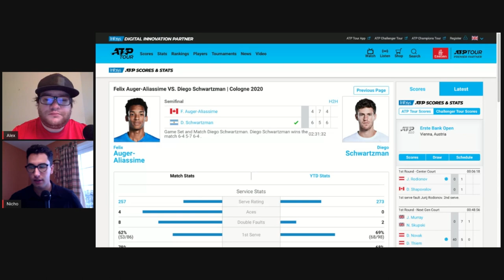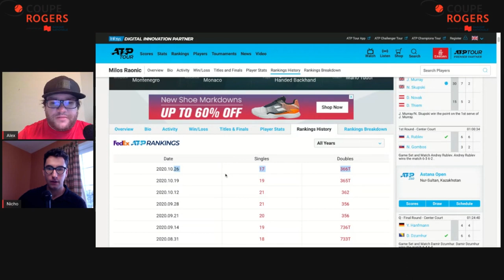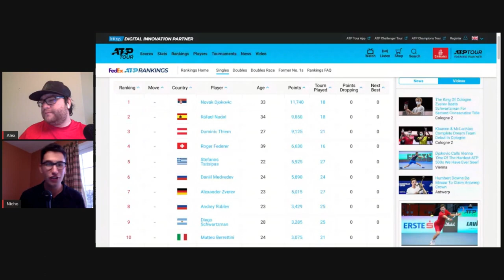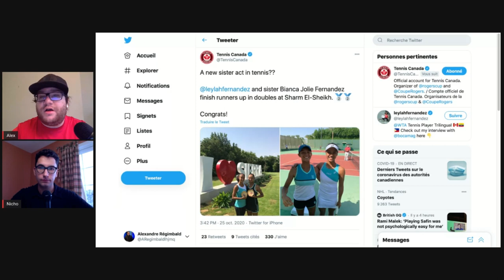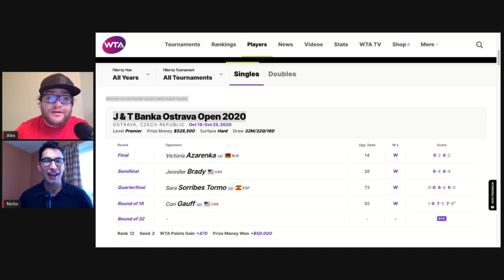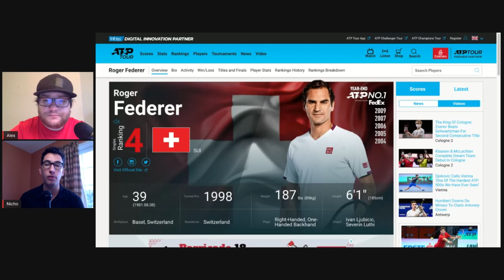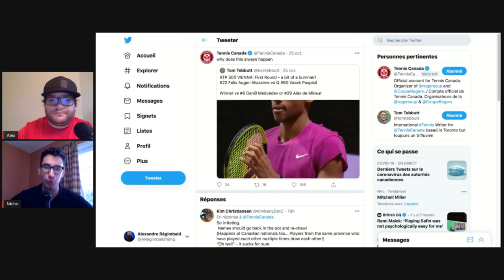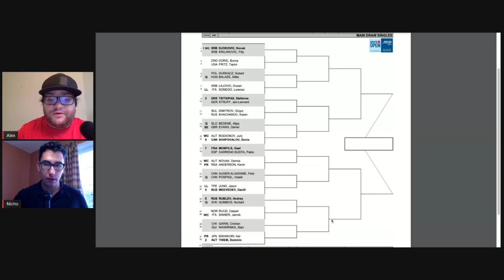Sur la ligne - épisode 17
Cette semaine, à Sur la ligne, Alexandre et Nicholas jettent un coup d’œil sur nos joueurs canadiens encore en action en cette fin de saison, notamment Félix Auger-Aliassime, Milos Raonic et Leylah Annie Fernandez. Ils se penchent également sur les dernières nouvelles de la WTA avec l’annonce de la retraite de Julia Georges et de la lancée de Victoria Azarenka.